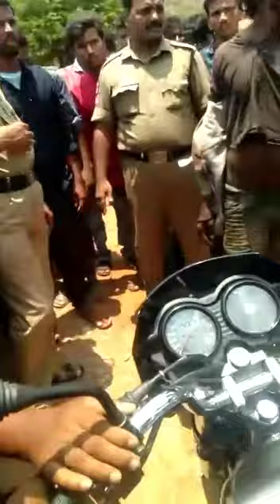Kidnap gang man arrested in rayadurg. రాయదుర్గం లో కిడ్నాప్ గ్యాంగ్ వ్యక్తి ని జనం పట్టుకుని పోలీసుల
Kidnap gang man arrested in rayadurg. రాయదుర్గం లో కిడ్నాప్ గ్యాంగ్ వ్యక్తి ని జనం పట్టుకుని పోలీసులకి అప్పగించారు